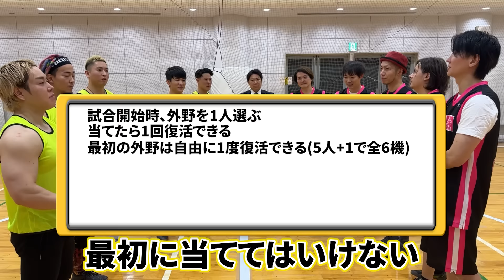負けたら金髪！？トップアスリートvs社長でドッチボールしたら負傷者が出ました...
社長達との対決応募フォームはこちら

株式会社組織の左腕
組織構築、人材育成でお悩みの方はこちら↓

通販の虎ECサイトはコチラから！

【関連する方々のSNS】
株本社長が運営する『転職して年収を上げたい人』向け
年収エージェント

◾️プレゼント・ファンレターはこちらまでお願い致します↓
〒169-0074
東京都新宿区北新宿1-13-19　弘林ビル4F
桑田龍征宛

桑田龍征のECグッズ販売サイトはこちら

NGG(ニュージェネレーショングループ)で働きたい方はこちら↓

申請後、担当から連絡が来たらその内容にしたがってください。